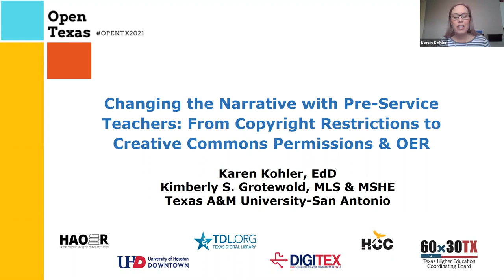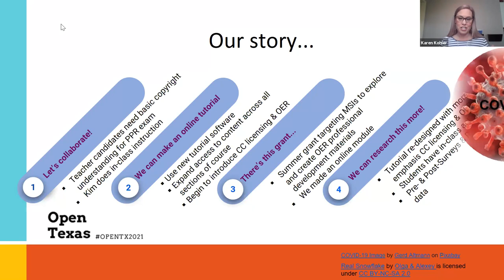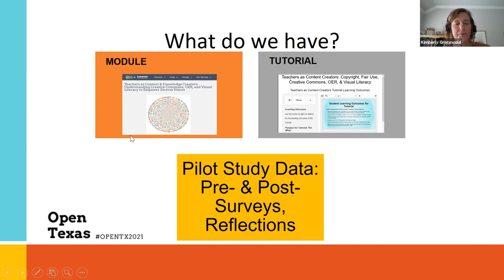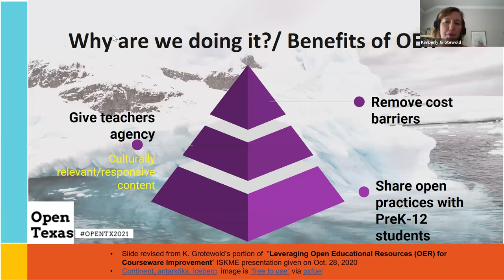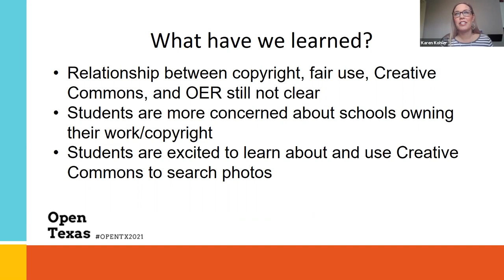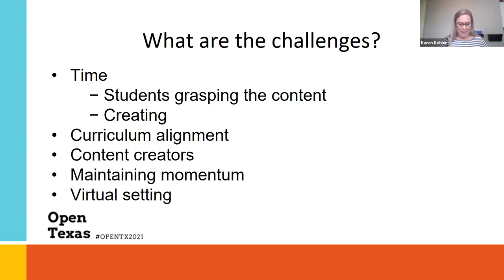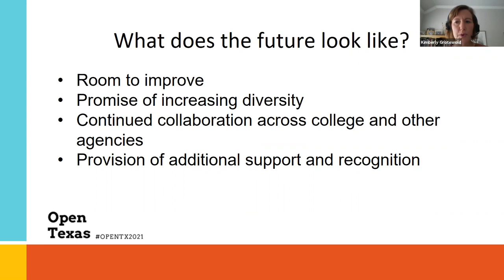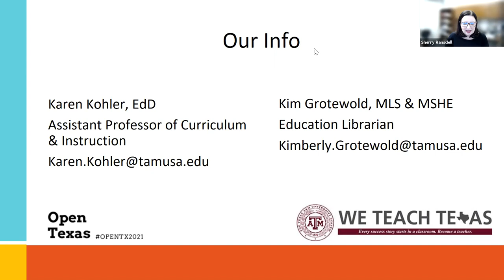Open Texas 2021 session 03C | Changing the Narrative with Pre-Service Teachers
Changing the Narrative with Pre-Service Teachers: From Copyright Restrictions to Creative Commons Permissions & OER

This presentation follows an academic librarian/faculty member partnership, formed with the original intent to instruct teacher candidates about copyright restrictions in education, as it transformed into a project involving development of online materials to familiarize pre-service teachers with the availability of openly licensed digital instructional content and to introduce them to selection and usage processes. Multiple iterations of an online tutorial paired with facilitated instruction, a grant-funded OER module creation effort, a forced shift to 100% online instruction due to COVID-19, and a research project involving education program students, all played roles in this metamorphosis. By the conference dates, the presenters will have preliminary data to share from their study of pre-service teachers’ awareness of, and attitudes toward, openly licensed content for instructional uses in the classroom. Additionally, session attendees will leave with a list of resources on OER use in P-12 education and in teacher education programs.